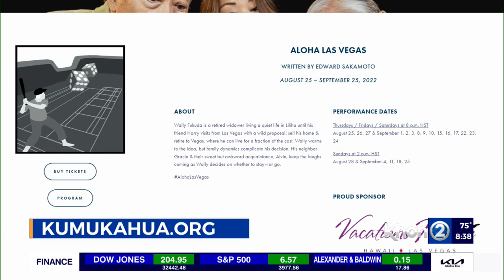World Theatre Day at Kumu Kahua Theatre Pt.2